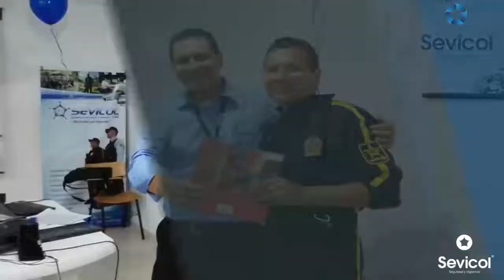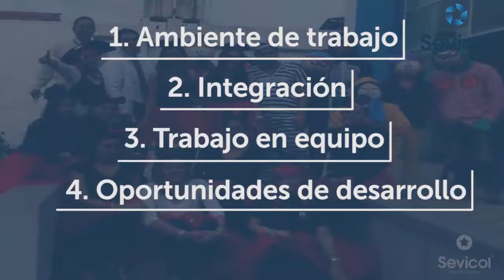Cultura y clima organizacional de Sevicol Ltda.